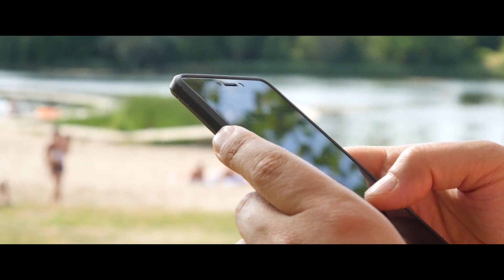Los Cocodrilos Más Grandes Del Mundo Que Han Sido Filmados Por Una Cámara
Todo el mundo sabe que los cocodrilos son criaturas grandes y peligrosas, pero ¿sabías lo grandes que pueden llegar a ser? ¿Alguna vez has visto a un cocodrilo tan inusual como este que pesa más de una tonelada y que fue atado por decenas de personas? ¿Cuál es el cocodrilo más peligroso de África? ¿O has visto alguna vez a los cocodrilos más grandes jamás encontrado en Australia? ¡En este vídeo verás a los cocodrilos más grandes y asombrosos del mundo que han sido filmados por una cámara! Creánme ¡no dejarán de sorprenderse!